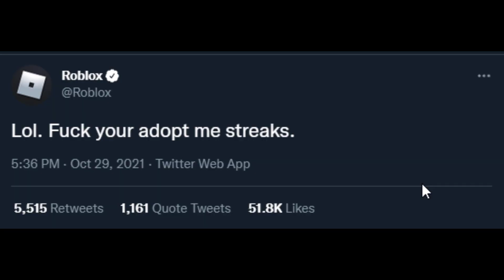Roblox memes while you wait for roblox outage to stop. Pt.2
join ^^